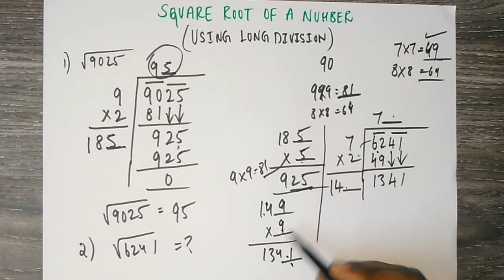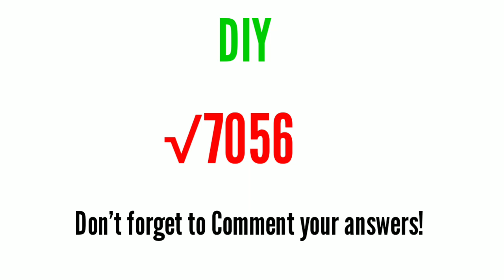How to find the Square Root of a Number using Long Division Method | Tamil - தமிழில்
Hello Everyone! In this video, I'll be explaining to you, How to find the Square Root of a number using the Long Division Method in Tamil - தமிழில்

I noticed that I am saying the word "Divided by" 2+ times, which doesn't make sense there. Sorry about that. I won't repeat such mistakes anymore. Cheers! Keep Supporting!

Keep Supporting!